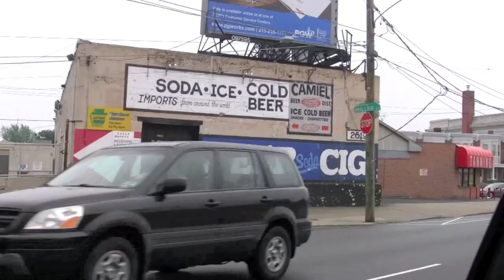Rocky's Home in Philadelphia Ghetto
Rocky , Balboa , Stallone , Philadelphia , Mickey , Pennsylvania , Butckus , Sylvester , USA